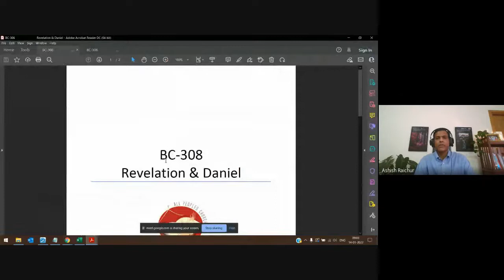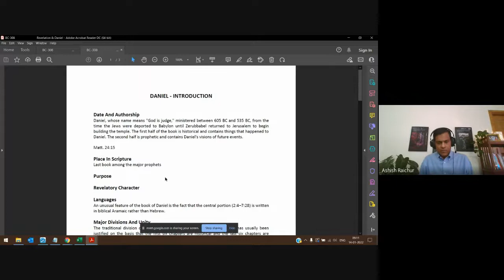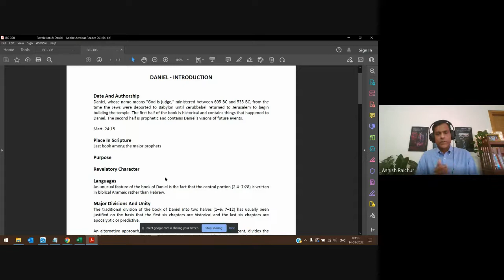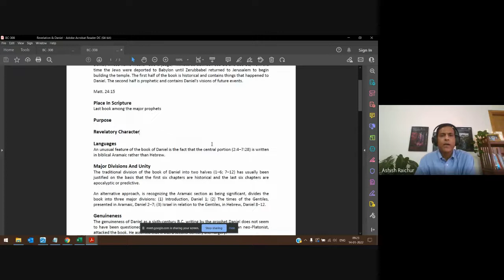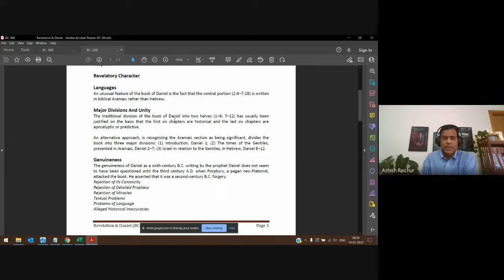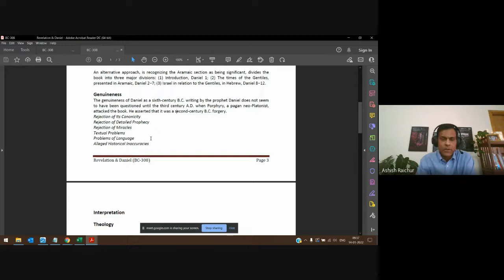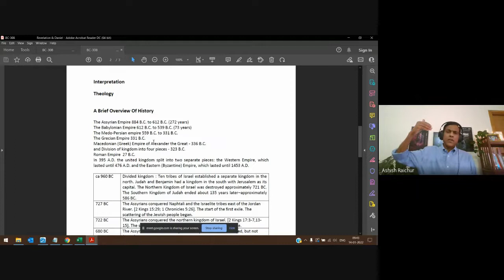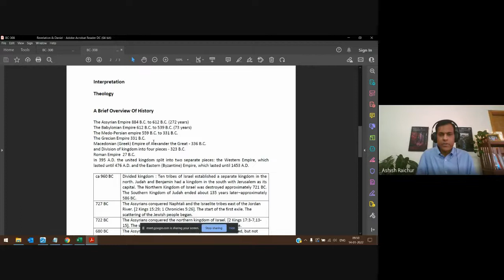Revelation & Daniel | Lecture 1 : BC308-RD-20220114